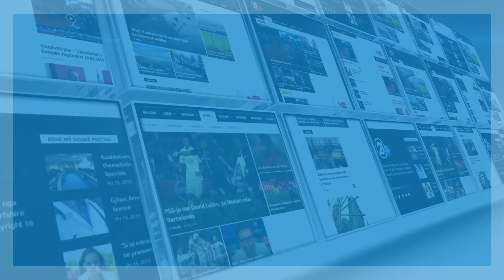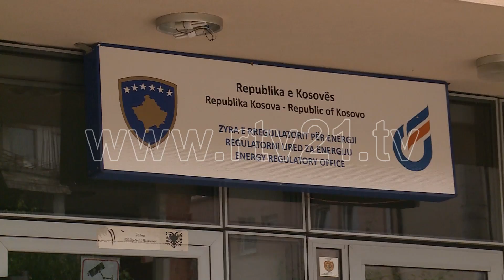Ne veri tash 18 vjet nuk paguhet energjia elektrike 15 06 2017